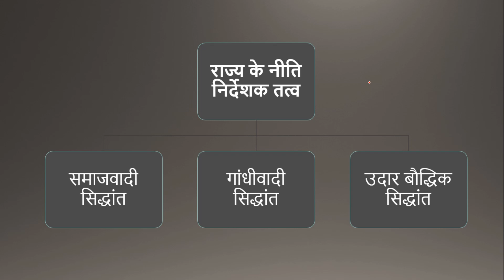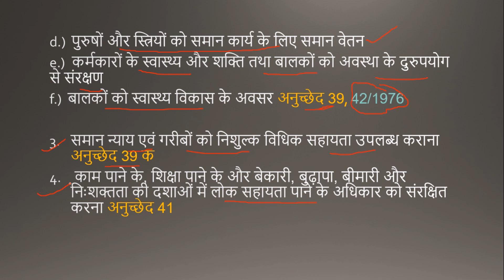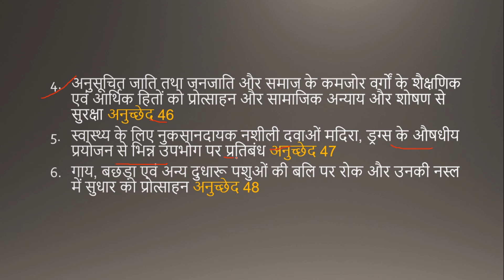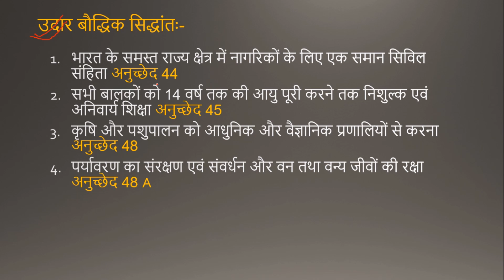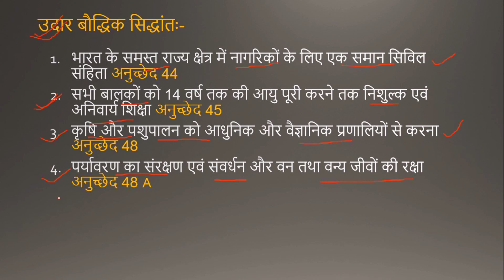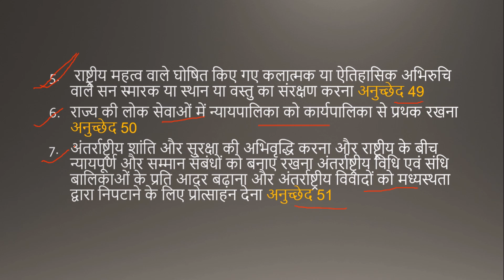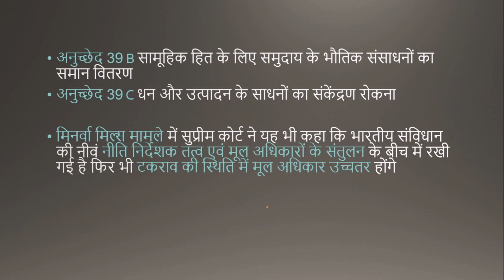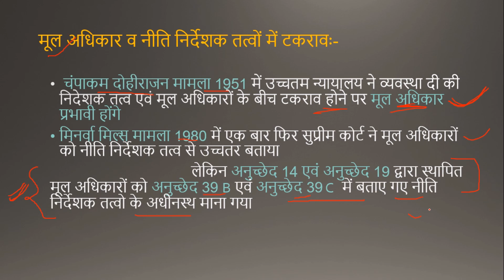राज्य के नीति निर्देशक तत्व (Directive Principles of State Policy) dpsp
नीति निर्देशक तत्व भारत के संविधान के भाग 4 में अनुच्छेद 36 से लगाकर अनुच्छेद 51 तक दर्शाए गए हैं
समाजवादी सिद्धांतः-
1.लोक कल्याण की अभिवृद्धि के लिए सामाजिक, आर्थिक और राजनीतिक न्याय द्वारा सामाजिक व्यवस्था सुनिश्चित करना और आय, प्रतिष्ठा, सुविधाओं और अवसरों की असमानता को समाप्त करना अनुच्छेद 38
2. इसमें-
 a. सभी नागरिकों को जीविका के पर्याप्त साधन उपलब्ध कराना
 b. सामूहिक हित के लिए समुदाय के भौतिक संसाधनों का समान वितरण
c.  धन और उत्पादन के साधनों का संकेंद्रण रोकना
d. पुरुषों और स्त्रियों को समान कार्य के लिए समान वेतन
e.)  कर्मकारों के स्वास्थ्य और शक्ति तथा बालकों को अवस्था के दुरुपयोग      से संरक्षण
f.)  बालकों को स्वास्थ्य विकास के अवसर अनुच्छेद 39,

3. समान न्याय एवं गरीबों को निशुल्क विधिक सहायता उपलब्ध कराना अनुच्छेद 39 क
 4. काम पाने के, शिक्षा पाने के और बेकारी, बुढ़ापा, बीमारी और              निःशक्तता की दशाओं में लोक सहायता पाने के अधिकार को संरक्षित करना अनुच्छेद 41
5. काम की न्याय संगत और मानवोचित दशाओं का तथा प्रसूति सहायता का उपबंध करना अनुच्छेद 42
 6. सभी कर्मकारों के लिए निर्वाह मजदूरी श्रेष्ठ जीवन स्तर तथा सामाजिक और सांस्कृतिक अवसर अनुच्छेद 43
 7. उद्योगों के प्रबंधन में कर्मकारों के भाग लेने के लिए कदम उठाना अनुच्छेद 43 क
 8. पोषाहार स्तर और जीवन स्तर को ऊंचा करना और लोक स्वास्थ्य का सुधार करना अनुच्छेद 47
 गांधीवादी सिद्धांतः-
1. ग्राम पंचायतों का गठन और उन्हें आवश्यक शक्तियां प्रदान कर स्वयं सरकार की इकाइयों के रूप में कार्य करने की शक्ति प्रदान करना अनुच्छेद 40
 2. ग्रामीण क्षेत्रों में कुटीर उद्योगों व्यक्तिगत या सहकारी के आधार पर कुटीर उद्योगों को प्रोत्साहन अनुच्छेद 43
 3. सहकारी समितियों के स्वैच्छिक गठन स्वयं संचालन लोकतांत्रिक निमंत्रण एवं व्यवसायिक प्रबंधन को बढ़ावा देना अनुच्छेद 43 B ,
4. अनुसूचित जाति तथा जनजाति और समाज के कमजोर वर्गों के शैक्षणिक एवं आर्थिक हितों को प्रोत्साहन और सामाजिक अन्याय और शोषण से सुरक्षा अनुच्छेद 46
5. स्वास्थ्य के लिए नुकसानदायक नशीली दवाओं मदिरा, ड्रग्स के औषधीय प्रयोजन से भिन्न उपभोग पर प्रतिबंध अनुच्छेद 47
6. गाय, बछड़ा, .